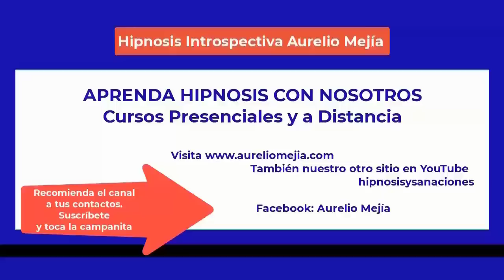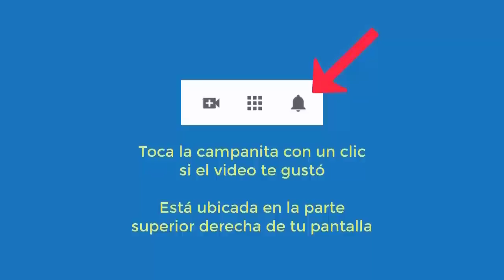5410 Aurelio Mejia hipnosis. Vidas pasadas soldados romanos año 300, borracho en 1800, PORNOG AFÍA,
Hipnosis introspectiva por Aurelio Mejía a distancia, en línea por internet. Vidas pasadas soldados romanos año 300, borracho en 1800, PORNOGRAFÍA, pereza para todo, miedo a no poder moverme. Bucaramanga, Colombia, 28 diciembre 2022.